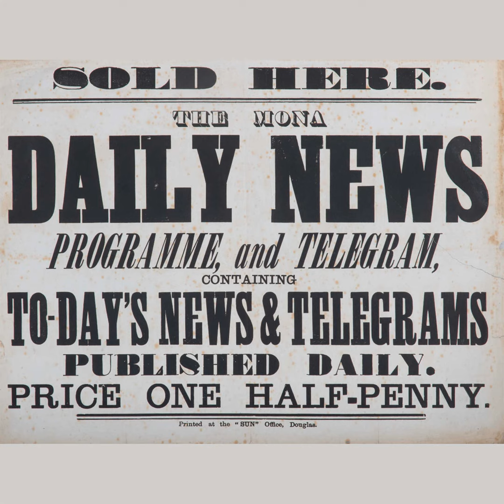Changes to coinage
Are you in favour of the idea to dispose of small value coins? Do people ever like changes to their money? H delves back to find some old news on the issue!